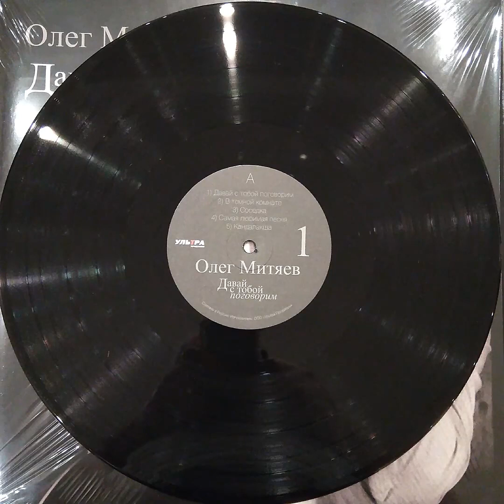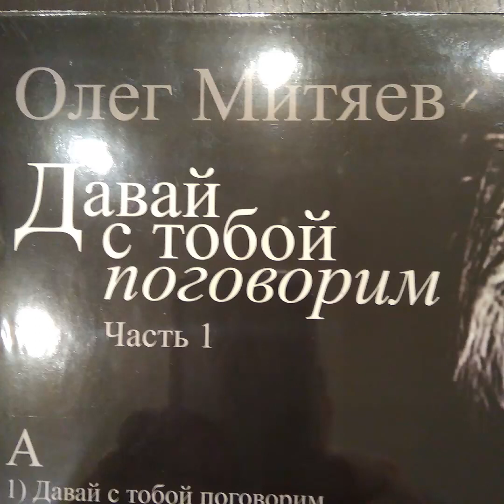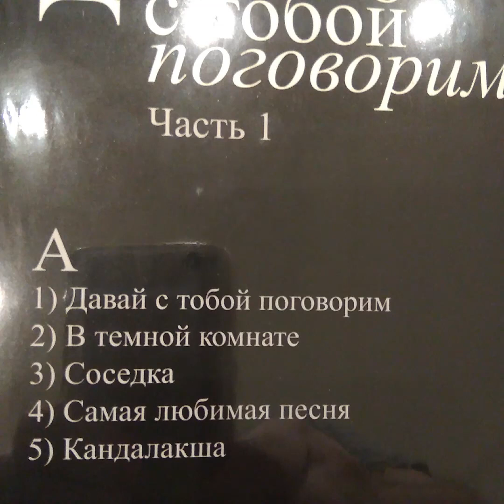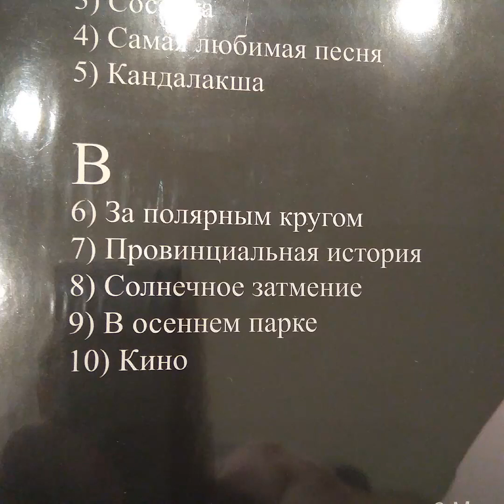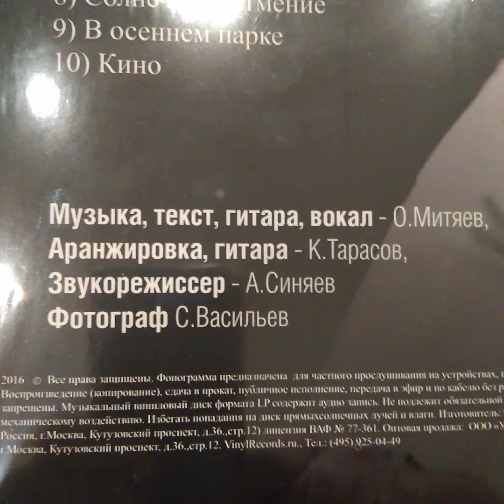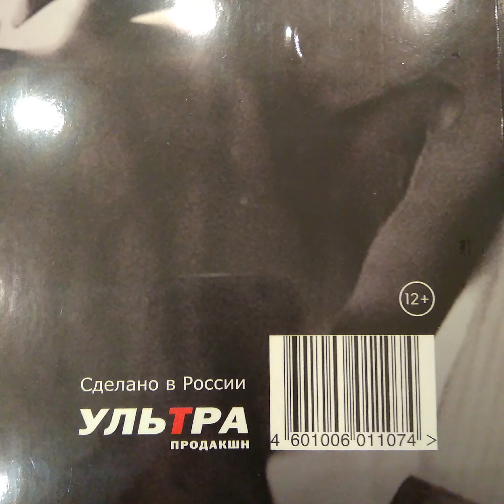Олег Митяев. Давай с тобой поговорим. Часть 1 (А). Винил.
Правообладатели
Believe Music
Права заявлены от имени компании "Oleg Mityaev"
ТРЕКЛИСТ
Часть 1(А)
0:00 1) Давай с тобой поговорим
2:54 2) В темной комнате
4:43 3) Соседка
8:15 4) Самая любимая песня
12:42 5) Кандалакша

Музыка, текст, гитара, вокал - О.Митяев,
Аранжировка, гитара - К.Тарасов,
Звукорежиссер - А.Синяев
Фотограф С.Васильев

2016 ©

УЛЬТРА
ПРОДАКШН